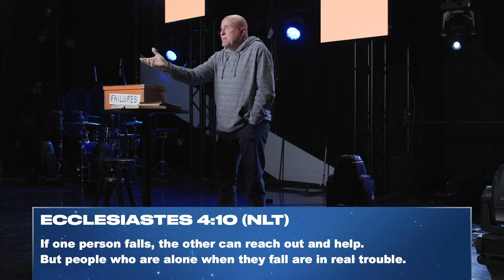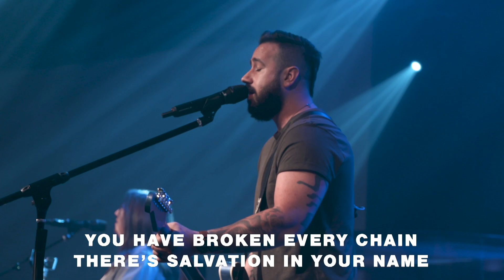Hope Is How | Hope Floats | Mike Breaux